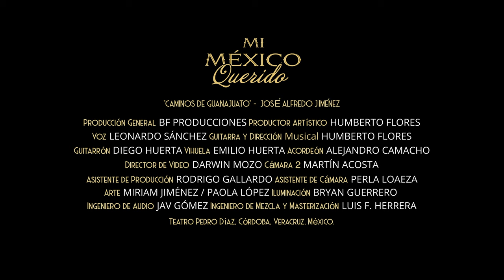Caminos de Guanajuato - Leonardo Sánchez, Tenor.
Mi México Querido is a musical live experience through the vivid colors of Mexico - a journey of captivating lyrics and nostalgic poetry, and the most authentic interpretation of one of the most beloved cultures of the American continent.

Award-winning Mexican tenor Leonardo Sánchez with Grammy Winner Guitarist and producer Humberto Flores, will take you through this experience - reviving a specially selected repertoire of huapangos, boleros, rancheras, and more.

Prepare yourself to experience delight and wonder, and to relive memories with this outstanding Mexican Tenor, who, alongside the guiding beats of the traditional guitarron, and the powerful melodies of the accordion, cello and the guitar, are sure to fill audiences with great joy and admiration for the beauty of Mexican music.

"Leonardo Sánchez revives Mexican classics with passion and a visceral understanding of his culture"